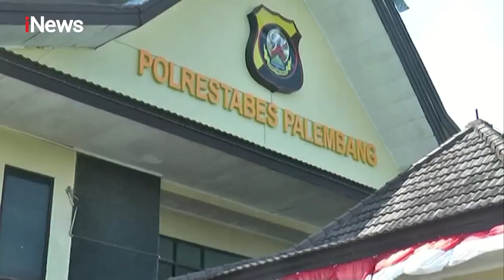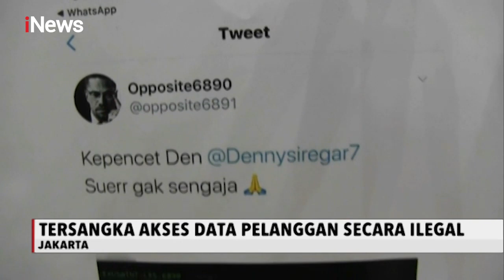iNews Malam 12 Juni 2020 Segmen 4